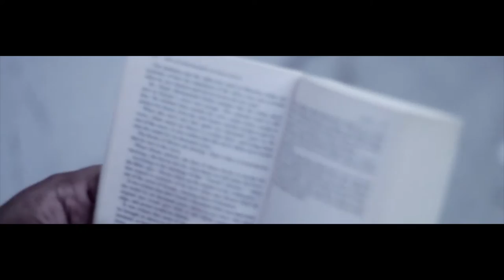SIC-MIN... IG'z (Official Video)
Song: IG'z (Intelligent Gangstaz)
Artist: HellFire/Dr. Ama (SIC-MIN)
Filmed/Edited by: Mo Stafford/4MyFamEnt